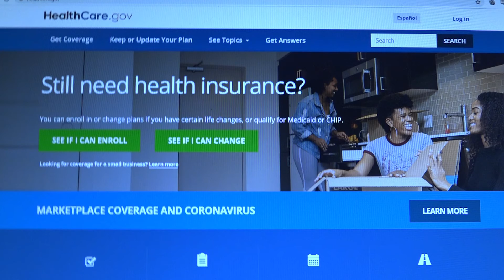Open Enrollment Extended to August 15 - Information Available from BCBSLA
Open Enrollment Extended to August 15
Free Information Available from Blue Cross and Blue Shield of Louisiana